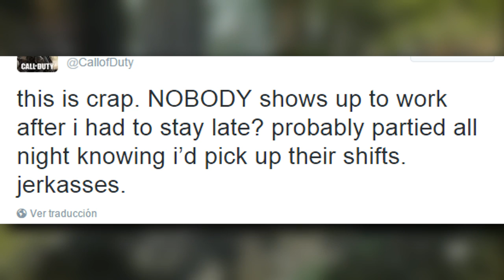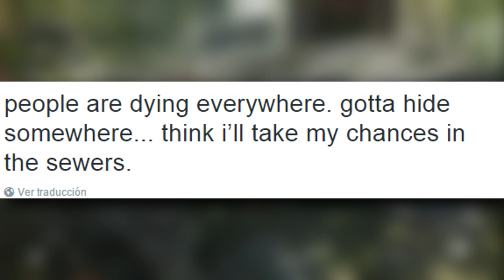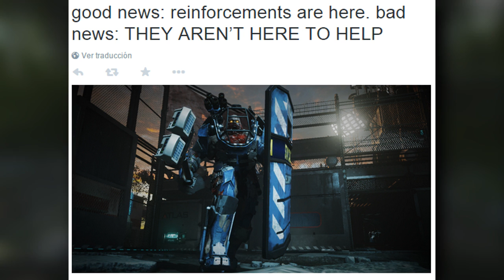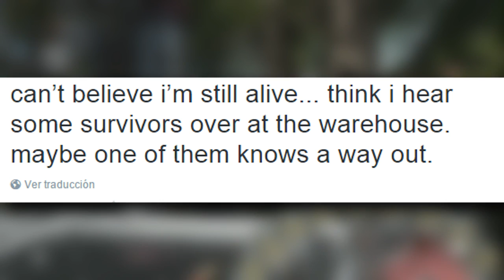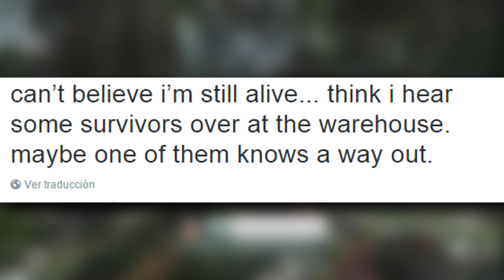Nuevo DLC Zombies Mapa Infection | Lo Que nos Espera!!